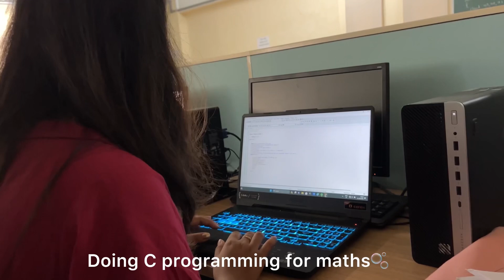study vlog📚⏱️| BTECH 2nd year MIDTERM EXAM PREPARATION💌,uni life